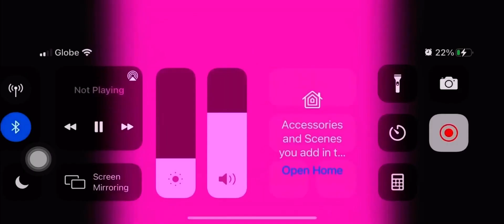Artistic alphabet fast 2x